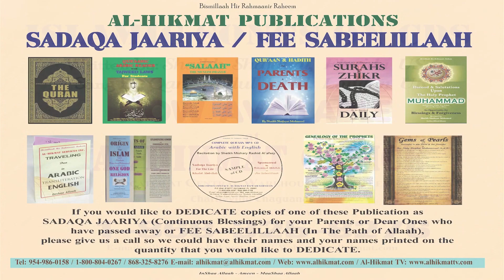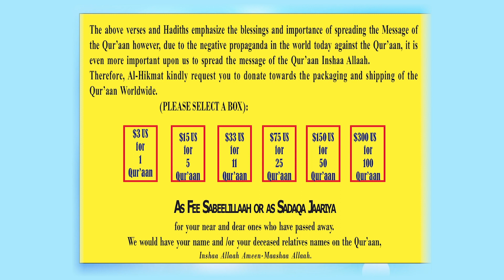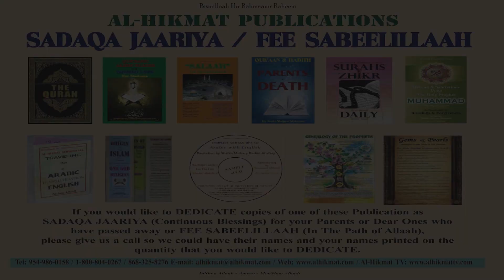Islam Gave Me Confidence With Sister Aisha And Shaikh Shafayat